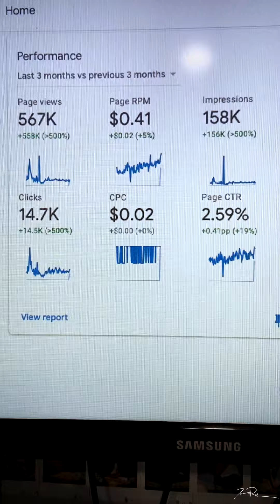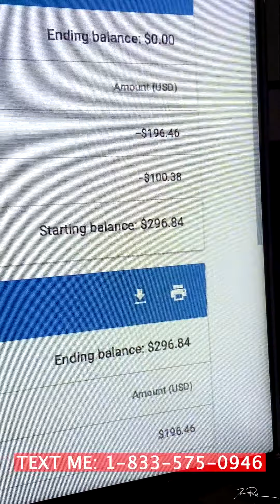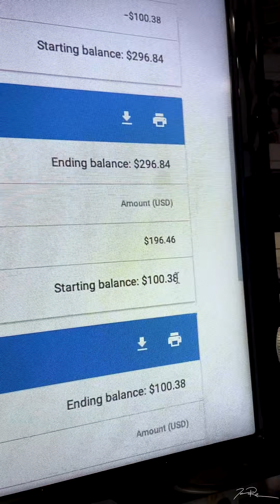I'd love to see your day - A Musician's Life - [August 28, 2020 vlog]